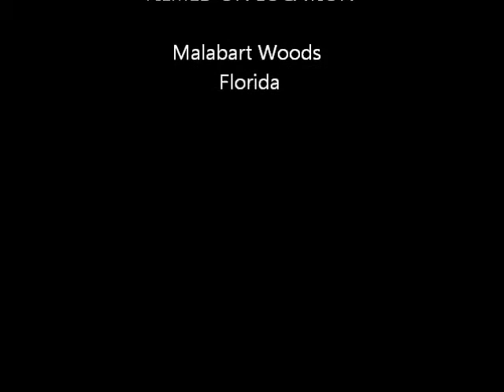Fearless Freddie Discovers something scary.wmv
be afraid